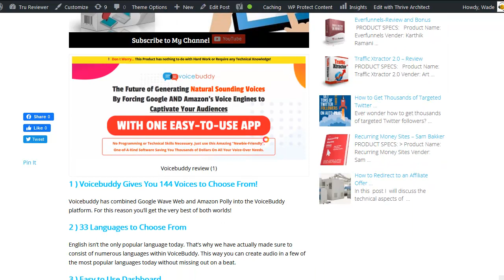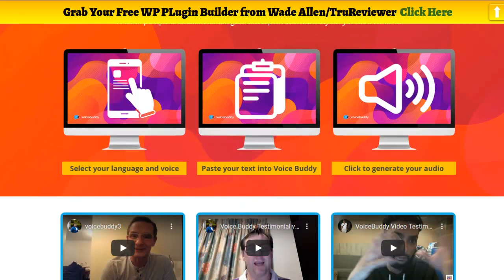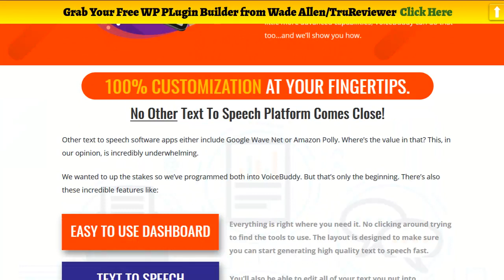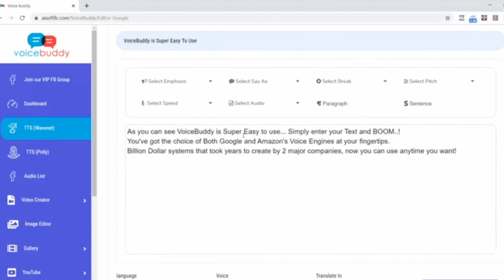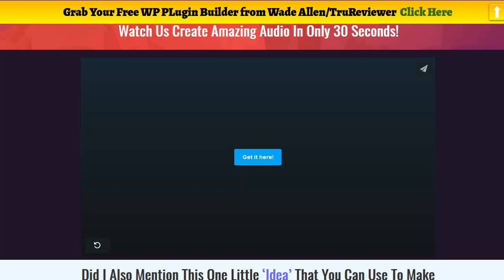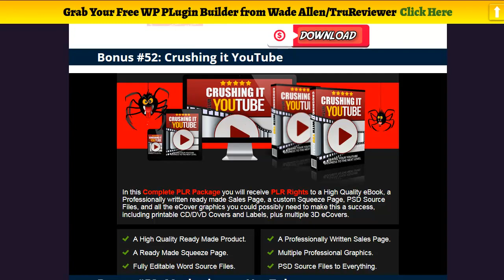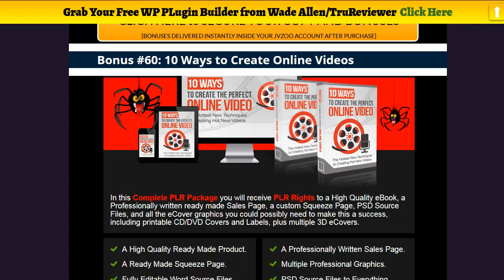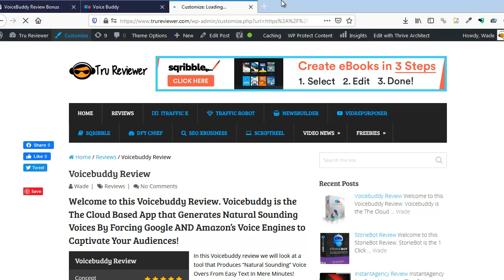VoiceBuddy Review Demo -Text to Speach 33 Languages 141 Voices 99+ Bonuses!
Welcome to this VoiceBuddy Review Demo

We're Doing Something With Text To Speech That's Never ever Been Done Prior to. Join United States For A Remarkable Introduce With Thousands In Prizes! Everybody comprehend that having text to speech is a truly reliable tool ... WHEN it's done right. Nevertheless, we've seen that many text to speech tools simply do not provide quality outcomes and seem like a robotic having problem with dementia.

So we got hard to work on a solution. Which's where VoiceBuddy became.
VoiceBuddy integrates the best of both worlds when it comes to text to speech technology.

Just pointed out, we have in fact combined Google Wave Web and Amazon Polly into one software application platform and consisted of a lots of functions also. Trust us, there's absolutely nothing on the market like this. However the real appeal will be what you can do with this development.